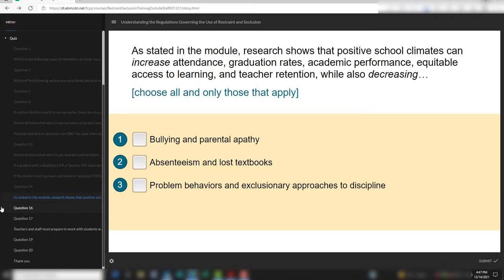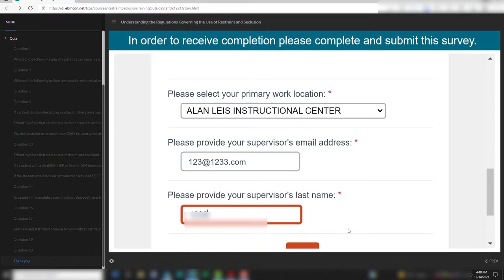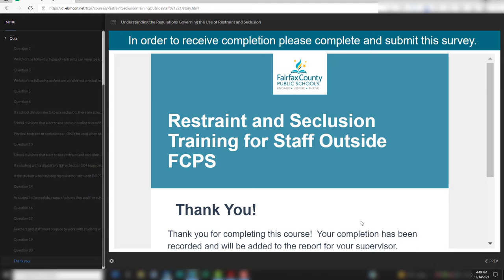Understanding Regs Governing Use of Restraint & Seclusion in Virginia Elementary & Secondary Schools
FCPS provided quiz in response to a FOIA request.

This is a quiz Fairfax County Public Schools has used to assess staff understanding of regulations governing the use of restraint and seclusion in elementary and secondary schools in Virginia.

Although the home page of this document is branded with logos from the Virginia Department of Education and Old Dominion University, the rest of the document is branded with Fairfax County Public Schools logo and verbiage included indicated it is specific to FCPS.